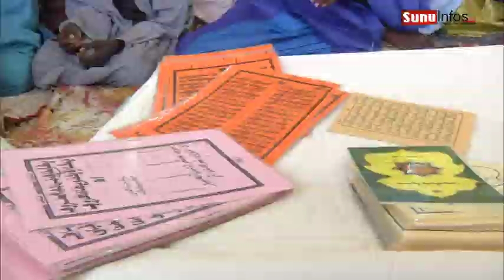Journée QasidaFédération Mouwahibou Nafih Touba 2023: Rajass Serigne Ibrahima Gueye ( dawna yaram )